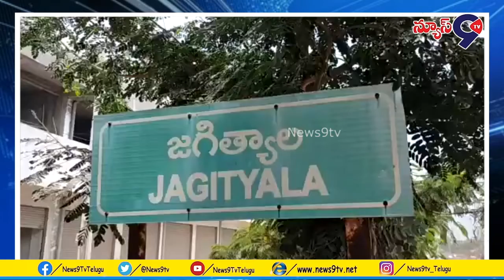నాగుల చవితి సందర్భంగా పెద్ద సంఖ్యలో మహిళలు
జగిత్యాల జిల్లా//

నాగుల చవితి సందర్భంగా పెద్ద సంఖ్యలో మహిళలు నాగదేవతకు పూజలు నిర్వహించారు.

పట్టణంలోని సుబ్రమణ్య స్వామి దేవాలయం, గాజుల పోచమ్మ తల్లి దేవాలయం, వాణీ నగర్ ధర్మశాల వద్ద రాజరాజేశ్వర దేవాలయాలలో  మహిళలు ప్రత్యేక పూజలు నిర్వహించి నాగదేవతకు ఆవు పాలు పోసి ప్రత్యేక పూజలు చేశారు...

పట్టణంలోని ధరూర్ క్యాంపు, నటరాజ్ టాకీస్ ఏరియా, గుట్ట రాజేశ్వర స్వామి దేవస్థానం, మార్కండేయ దేవస్థానం, శివాలయం, మోతే రోడ్డులోని...

పుట్టలవద్ధకు మహిళలు పెద్ద ఎత్తున తరలి వచ్చి ప్రత్యేక పూజలు చేశారు.

జగిత్యాల జిల్లా